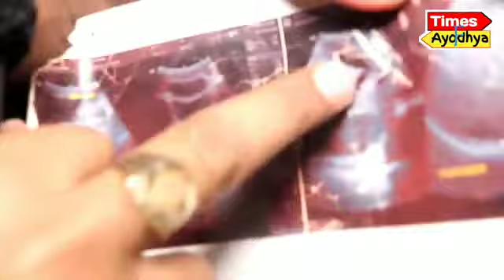बिहार के 8 साल की बच्ची के पेट के अन्दर निकला 2 सांप! this video is timesayodhya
this video motivation purpose

दोस्तों आपका एक शेयर किसी की जान बचा सकता है!